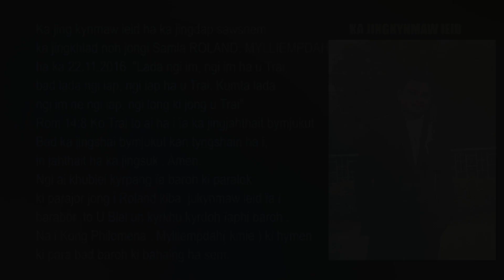KA JINGKYNMAW IEID :ROLAND. MYLLIEMPDAH